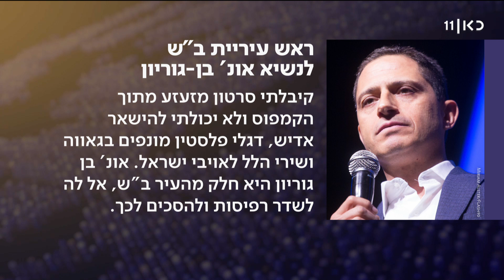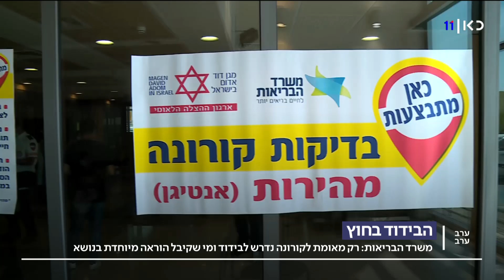ערב ערב | 23.05.22: ראש הסגל של בנט עוזב את לשכת רה"מ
כאן חדשות | הראיונות, הדיווחים והסיפורים הכי חשובים ומעניינים של היום